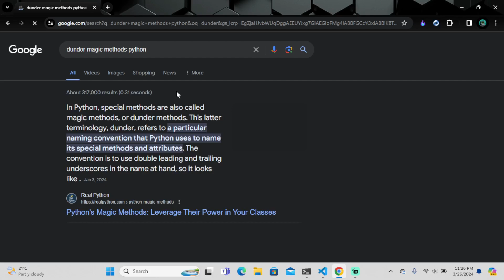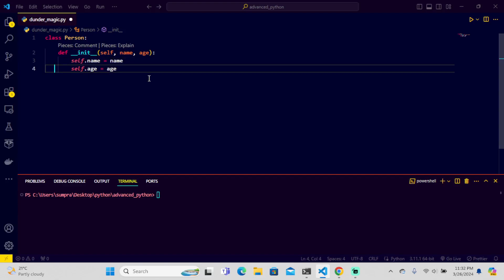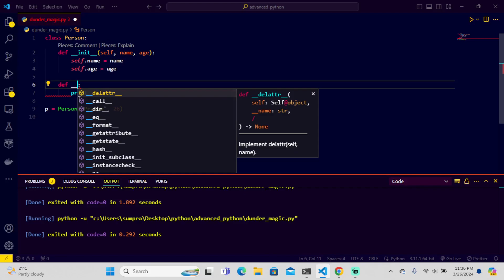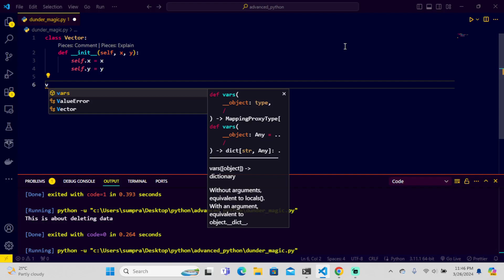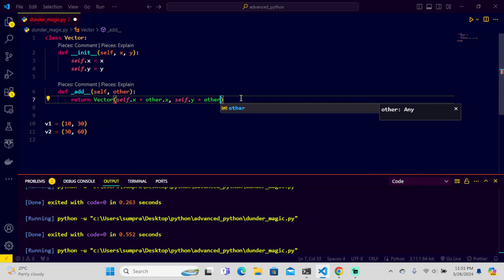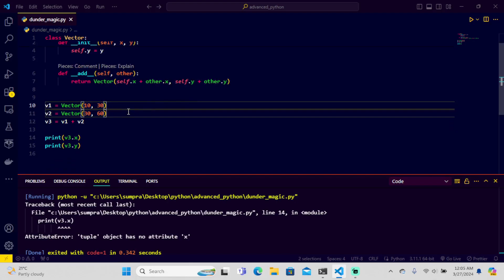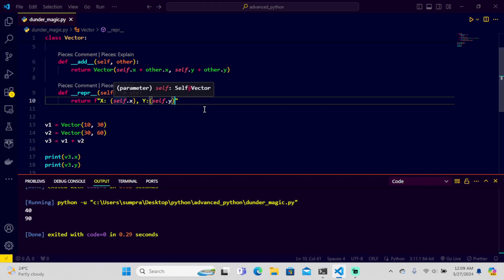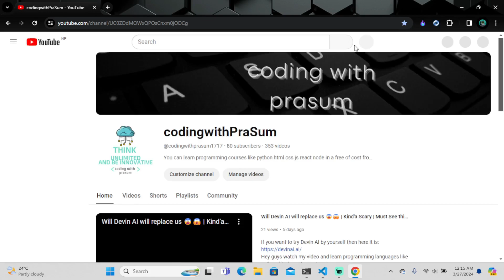2024 | Advanced Python Tutorial | Magic or Dunder Method | Explained in Details.